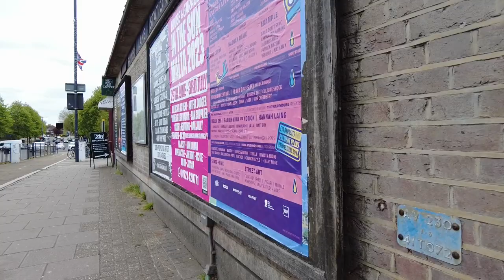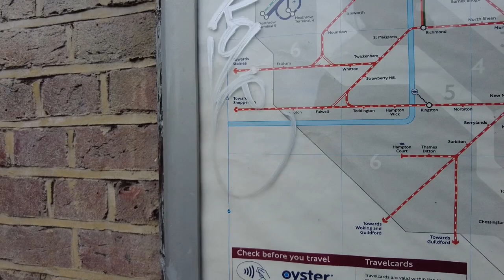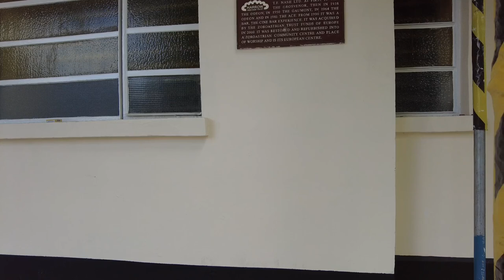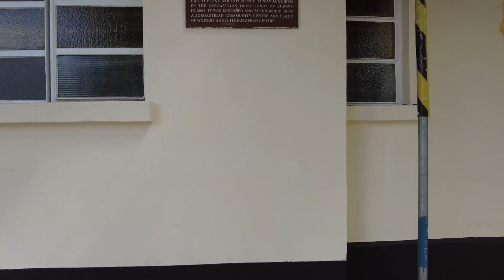Walking Through Rayners Lane May 2023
A late spring walk through Rayners Lane